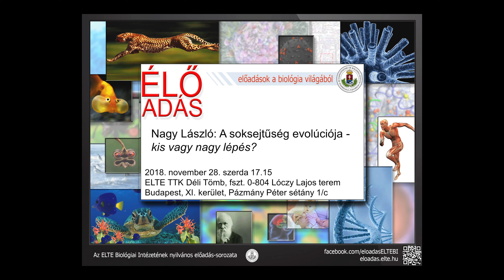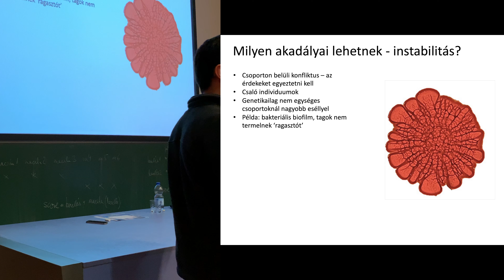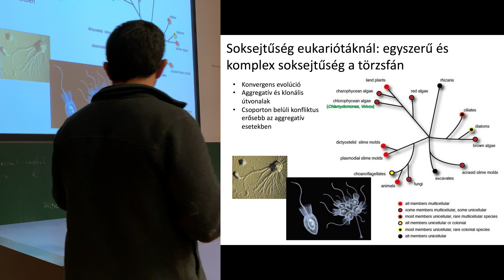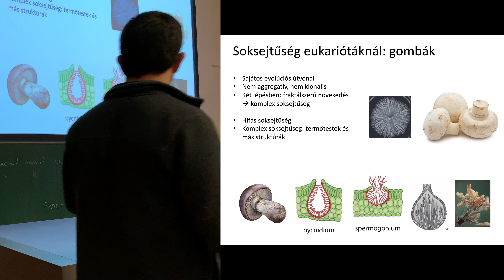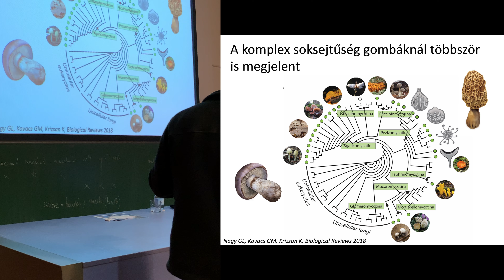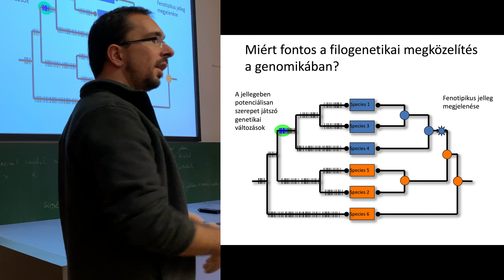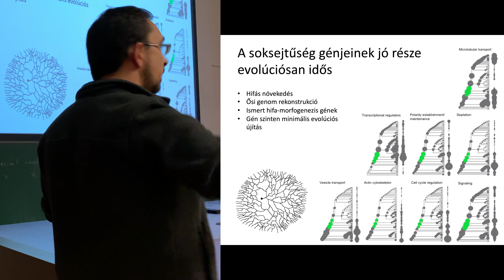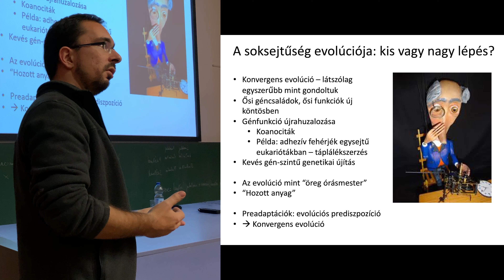Nagy László: A soksejtűség evolúciója: kis vagy nagy lépés?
A soksejtű élőlények megjelenése az élet történetének egyik legfontosabb lépése. Az újabb kutatások azonban rávilágítottak, hogy a soksejtűség egymástól függetlenül számos alkalommal megjelent, az egysejtű és a soksejtű élőlények genomjainak felépítése pedig több hasonlóságot mutat egymással, mint korábban gondoltuk.

2018. november 28.